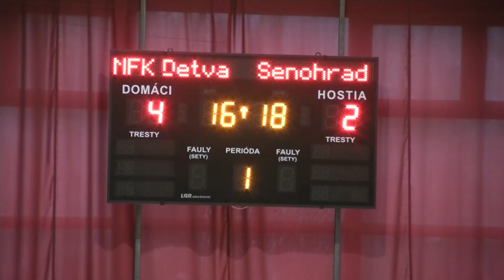Futbalový turnaj MFK Detva Cup U14 - Detva.TV